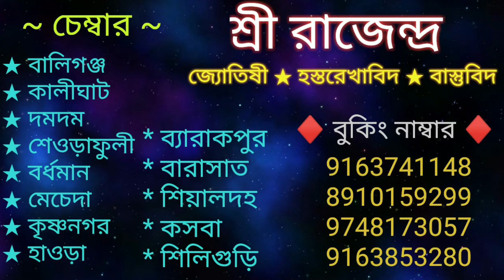বাড়ির ছাঁদে যদি এই ত্রুটি গুলি থাকে জীবনে বহু সমস্যা নিয়ে আসে | Vastu Tips for roof